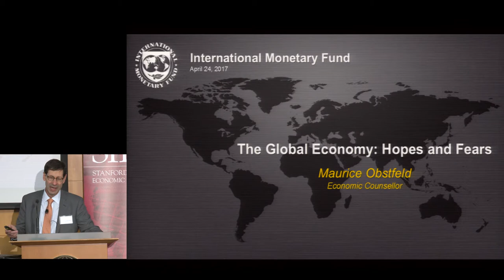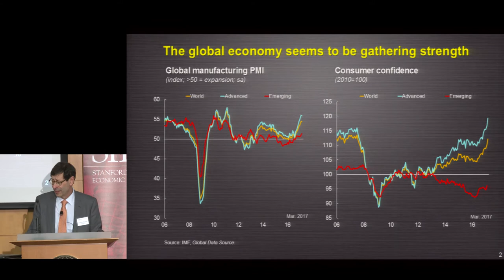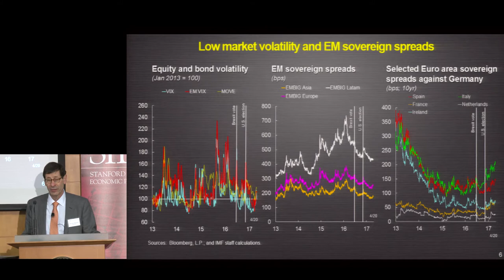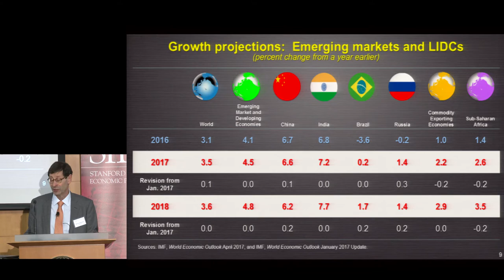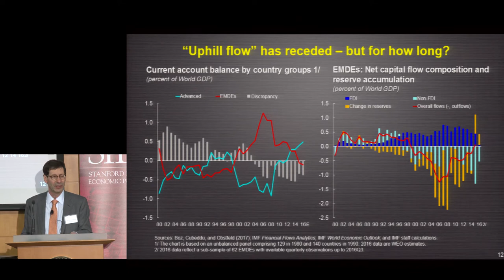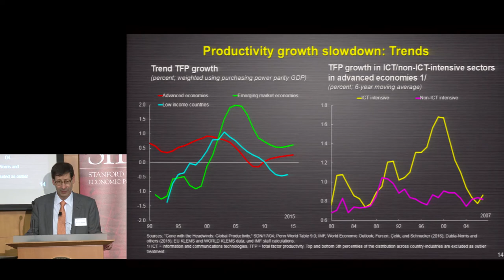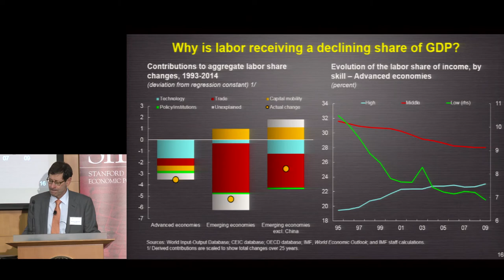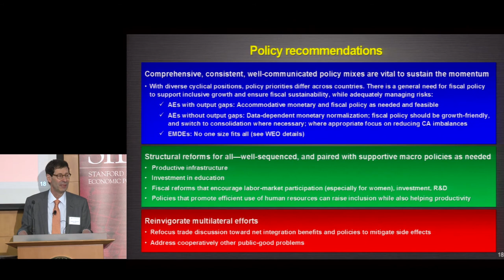Maurice Obstfeld: The Global Economy in 2017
Maurice Obstfeld, chief economist at the International Monetary Fund, spoke during a SIEPR Associates Meeting on April 24, 2017.